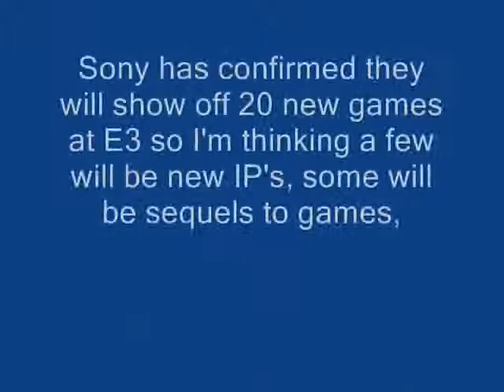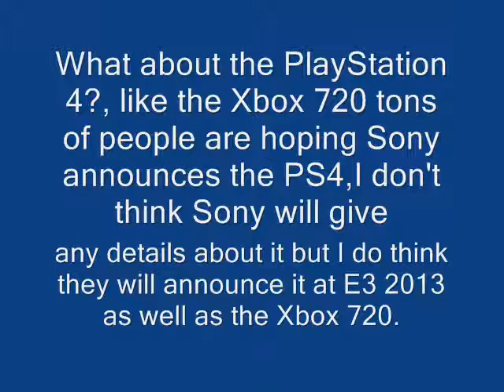Sony E3 2012 Predictions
My predictions for Sony's E3 2012 conference